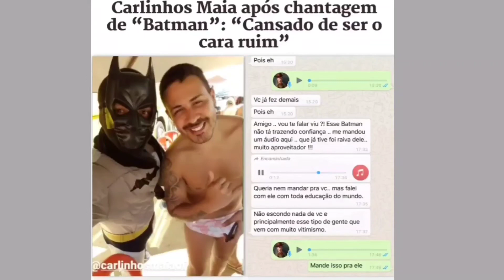CARLINHOS MAIA APÓS CHANTAGEM DE "BATMAN " "CANSADO DE SER O CARA RUIM "